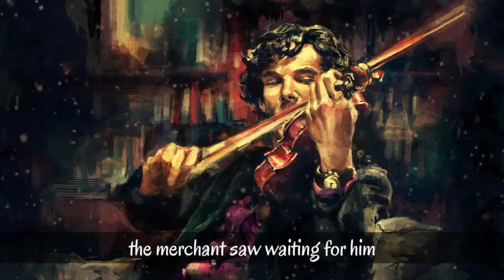Sherlock Holmes || Appointment with Death in Samarra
When does the path we walk on
Lock around our feet?
When does the road become
A River with only one Destination?
Death waits for us all in Samarra.
But can Samarra be Avoided?

There was a merchant in Bagdad who sent his servant to market to buy provisions and in a little while the servant came back, white and trembling, and said, Master, just now when I was in the marketplace I was jostled by a woman in the crowd and when I turned I saw it was Death that jostled me. She looked at me and made a threatening gesture, now, lend me your horse, and I will ride away from this city and avoid my fate. I will go to Samarra and there Death will not find me. The merchant lent him his horse, and the servant mounted it, and he dug his spurs in its flanks and as fast as the horse could gallop he went. Then the merchant went down to the marketplace and he saw me standing in the crowd and he came to me and said, why did you make a threatening gesture to my servant when you saw him this morning? That was not a threatening gesture, I said, it was only a start of surprise. I was astonished to see him in Bagdad, for I had an appointment with him tonight in Samarra.